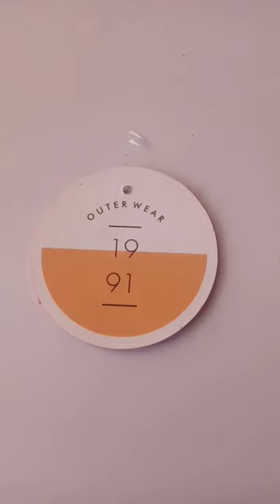mini mosaic art without mirror 😲